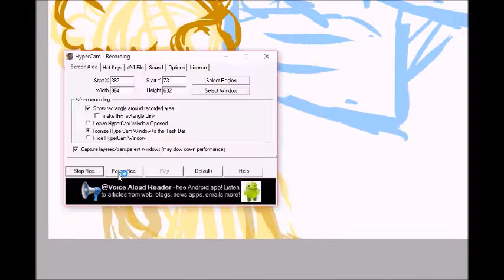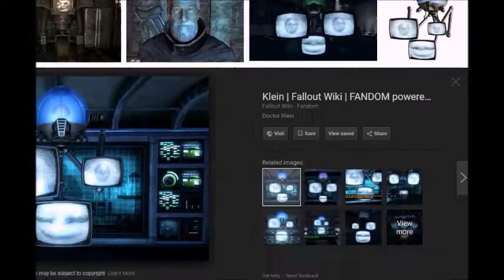Old World Blues | Fallout Speedpaint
OWB is honestly one of my favorite DLC's, aside from Honest Hearts. OWB really reminds me of the portal games, which are my favorites. Even though because of that OWB doesn't really feel like it belongs in New Vegas, but that also was the case with the Mothership Zeta DLC in fallout 3.

And theres one more DLC speedpaint next week, can you guess which one?

Finished Piece:
A link to the photo set will be posted once all the images are completed